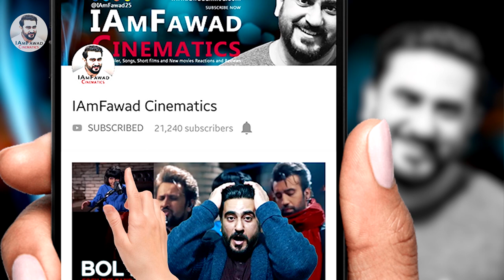Reaction on DUCKY BHAI GOT ROASTED | AWESAMO SPEAKS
Hello friends, watch my latest reaction video on the DUCKY BHAI GOT ROASTED by  AWESAMO SPEAKS

✅ Are you fancy chatting with me and gets the latest updates??😉
Come and join the group chat so that we can share videos more easily. :) Also, you can submit video requests as well.